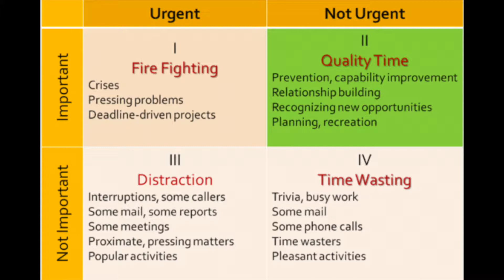7 Habits of Highly Effective People by Stephen Covey (A Book Review)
It's been a while since I did a book review! Today I'm going over "7 Habits of Highly Effective People" by Stephen Covey. It's a classic self improvement book that is referenced by many after it. The best part is there are practical exercises that you can try to be more productive and organized.

Do you have other self-improvement books that you've enjoyed? Have you read this one? What did you think?

Let's talk about it in the comments below!

I invest with Questrade, the link below will get you $50 to start investing!